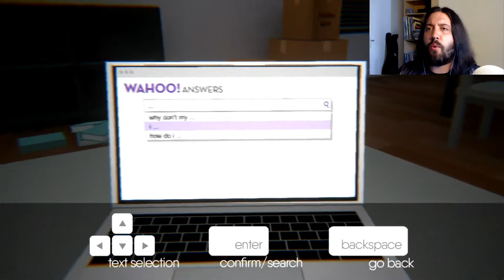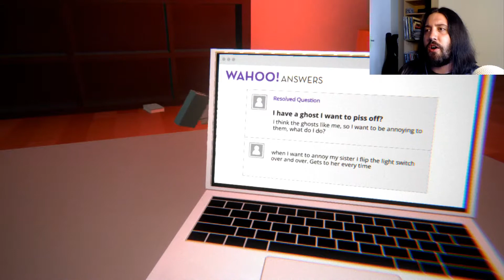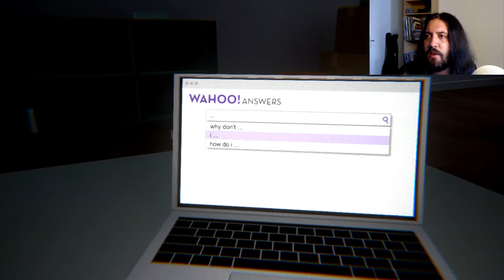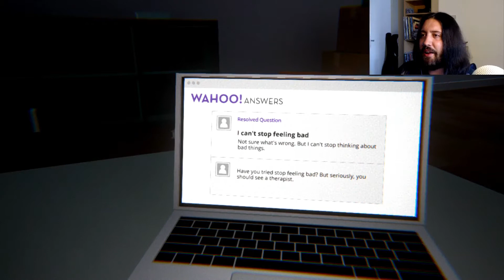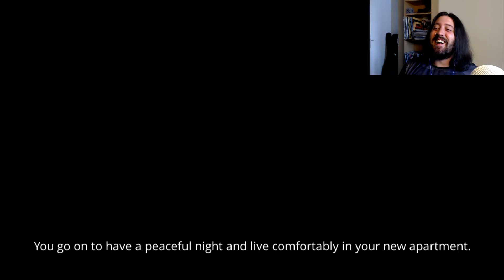LEAVE MY BOOKS ALONE | I'm Still Here (Beardy No Mates)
You wanted a spooky game? You got it.